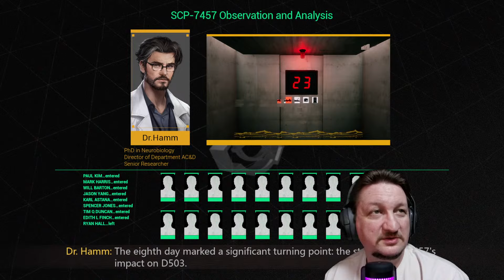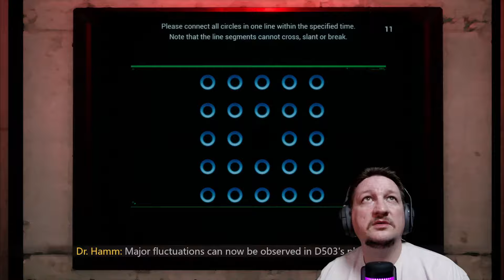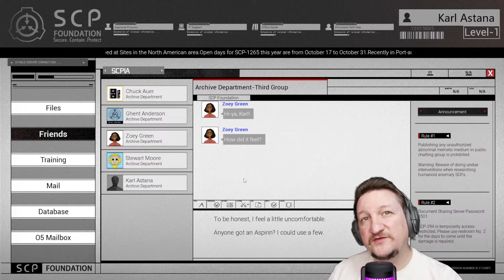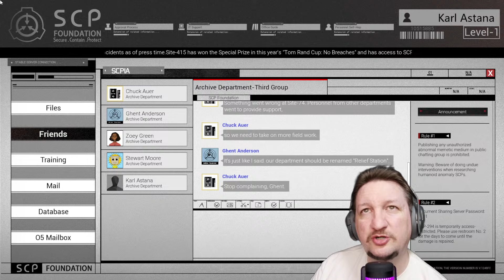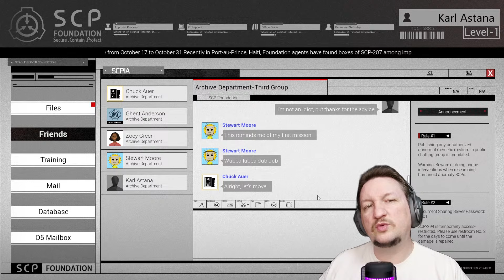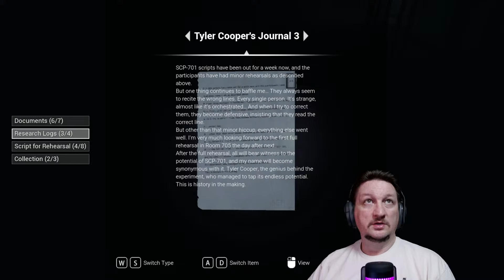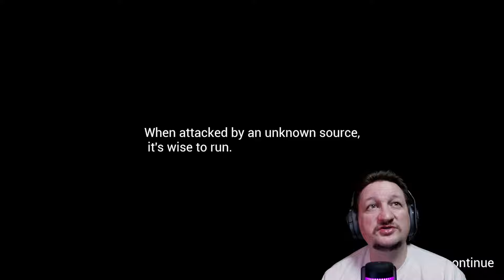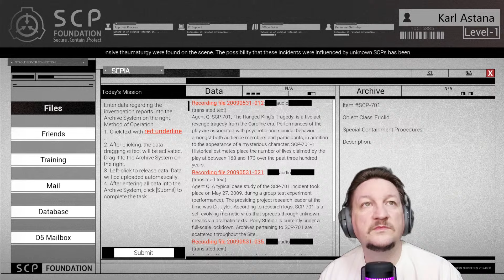Copy of Exploring the Darkest Secrets of the SCP Foundation | SCP: Secret Files LIVE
Prepare to dive deep into the terrifying world of the SCP Foundation! In SCP: Secret Files, we’ll unlock classified documents and uncover mind-bending anomalies that lurk just beneath the surface of our reality. From infinite deserts to eerie power stations, each mission in this game brings a unique horror experience that will keep you on the edge of your seat. 🕵️‍♂️💀

👾 What You Can Expect:

Thrilling encounters with SCP anomalies
Exploring five distinct missions, each more chilling than the last
Real-time reactions to the twisted stories and moral dilemmas
Interactive chat where YOU can help decide my next move
🔍 New to the SCP universe? No worries! SCP: Secret Files is the perfect introduction, combining lore from the famous online SCP community with fresh, terrifying twists. Veteran SCP fans, prepare to spot familiar entities and new horrors alike!

💬 Join the conversation:
Drop a comment with your favorite SCP or what you’d like me to explore next!